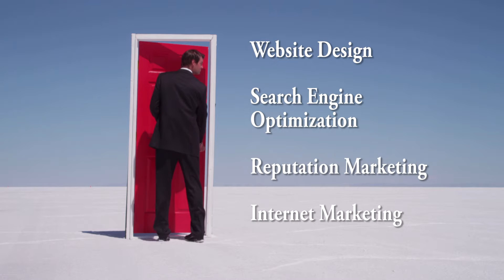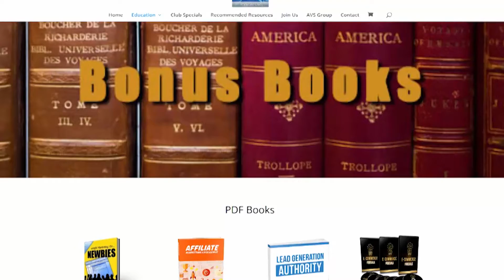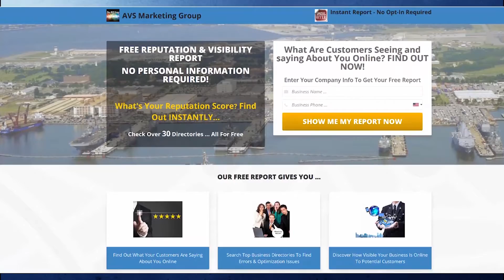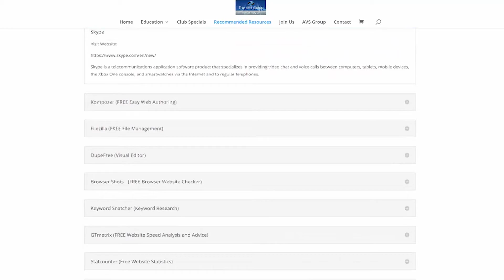The AVS Marketing Club